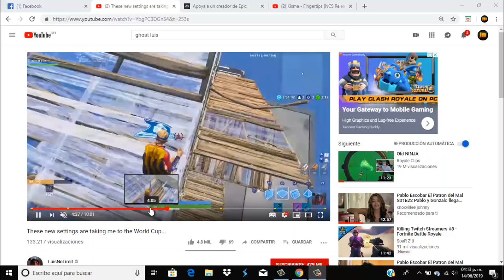LAS MEJORES COMBINACIONES DE SKINS 😱 (FaZe Sway, Ghost, FaZe..) EN FORTNITE !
NUEVO VIDEO DE FORTNITE Y ESTA VEZ